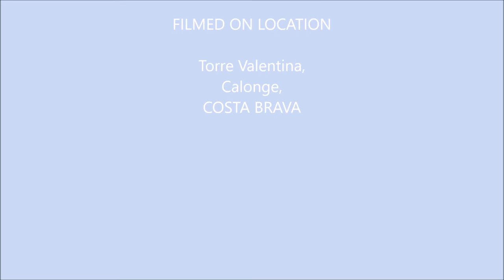Costa Brava, New Year 2018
“A very Happy New Year to all my friends and listeners! Here is a short video about my beloved little spot on earth, accompanied by two beautiful pieces by Godowsky” Konstantin Scherbakov